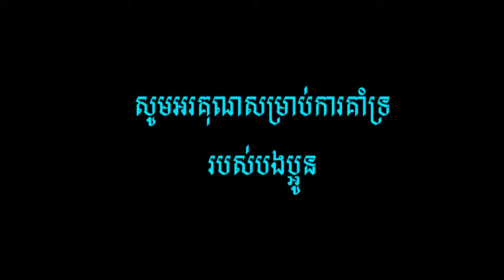ជ្រើសរើសបទថ្មី - ថន ស៊ីថុន (( 5 បទ )) ORIGINAL SONG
01- ពេលឈឺទើបដឹងថាត្រូវការអូន -បទភ្លេងនិងទំនុកច្រៀង ដោយ​​ តាំង ស្រីពេជ្រ
02-ពុកម៉ែដែលខ្ញុំនឹក​ -បទភ្លេងនិងទំនុកច្រៀង ដោយ​​ តាំង ស្រីពេជ្រ
03-បាត់ដំបងដែលខ្ញុំនឹក​ - បទភ្លេងនិងទំនុកច្រៀង ដោយ ថន ស៊ីថុន
04-ស្រក់ទឹកភ្នែកនៅព្រះមុនីវង្ស​ -មេឡូឌី ស្រីពេជ្រ - ទំនុកច្រៀង ដោយ​​  ឯម សិរីវឍ្ឍនា
05-អូនបំភ្លេចបងទៅ -បទភ្លេងនិងទំនុកច្រៀង ដោយ​​ តាំង ស្រីពេជ្រ